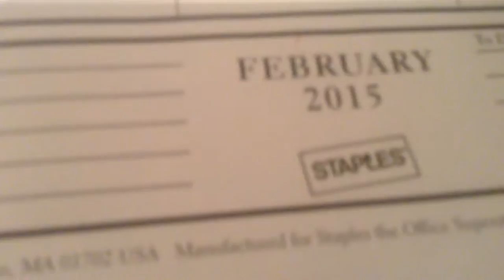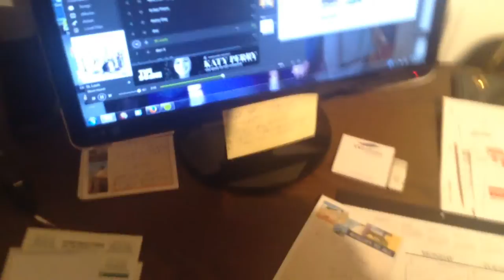**Closed**(SUS) World Monster Truck Alliance St. Louis Line up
Logscots in Equalizer
Bob Nickson in Iron Outlaw
MonsterJammer9879 in Clydesdale
MonsterJam 626 in Cyclops
*katherine 36550 in Eradicator
*Paul Costantini in Snake Bite
MegaMonsterJam90 7A in Excaliber
*Kobe Alderman in Bounty Hunter
Ryan Hayward in Scarlet Bandit
MonsterJam AXD in Wild Thang
Cenonner in Bearfoot
Tom Todd in Bigfoot #21 (Silver Summit)
Nathan Smith in Bigfoot #15 (Mac Tools)
Kyle Knickerbocker in Bigfoot #19 (Speed Energy)
The Cameron 9785 in Frankenstein Monster Patrol
hocko25 in Scorpion King

* first appearance in a World Monster Truck Alliance event
**Dom Bro entered as 17th and will get first choice of the next show